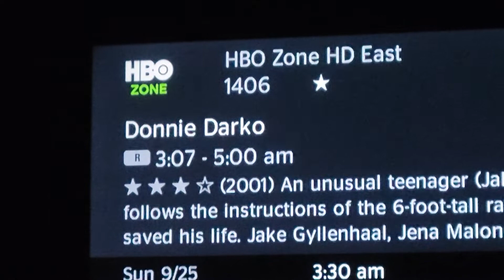Donnie darko is on again ending at 5:00